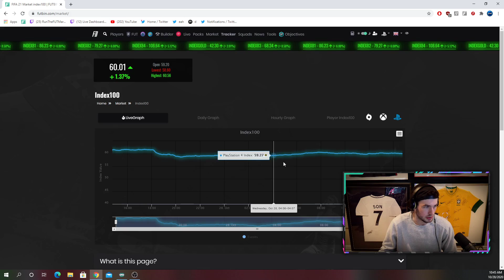TOTW 5 LEAKED?! REWARDS TOMORROW! FIFA 21 Ultimate Team